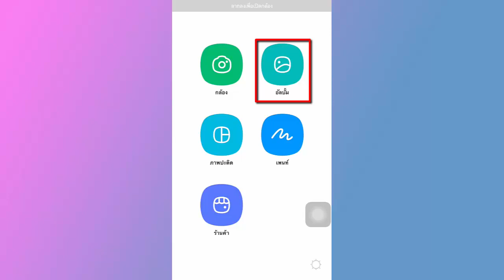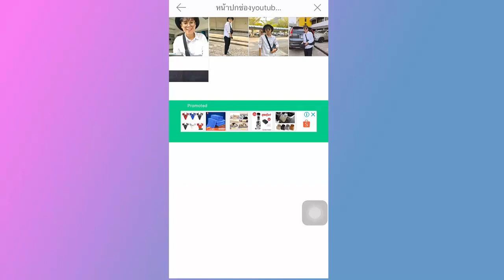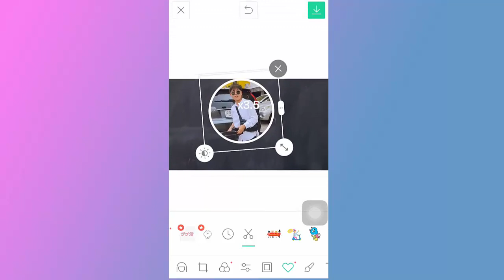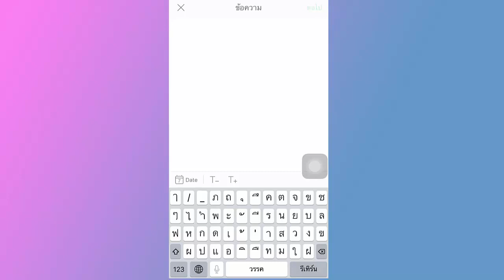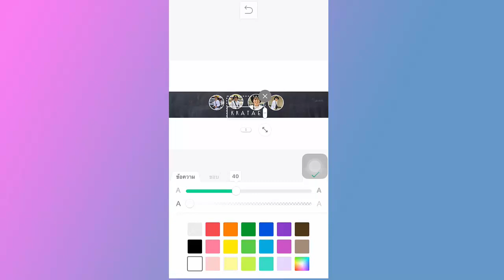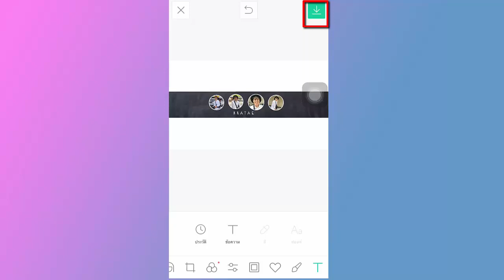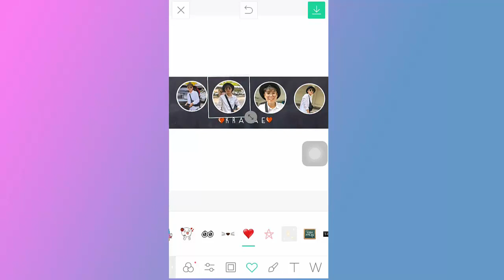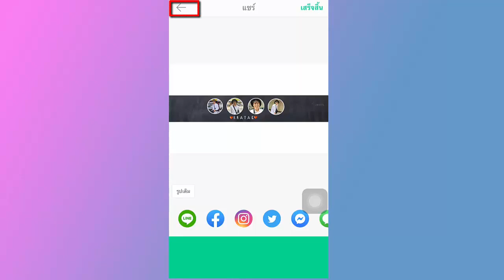สอนทำหน้าปกช่องยูทูบด้วยมือถือง่ายๆผ่านแอพLine camera|Kratae Station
วันนี้แตจะมาแชร์ไอเดียการทำหน้าปกช่องยูทูบง่ายๆด้วยมือถือ
ให้สำหรับทุกๆคนที่กำลังเริ่มต้นทำช่องยูทูบ
ขั้นตอนการทำในคลิปวิดีโอนี้ง่ายมากๆ เพียงมีกี่ขั้นตอน
เราก็จะได้รูปหน้าปกช่องยูทูบไว้ใช้ในช่องของเรา
ขั้นตอนการทำเป็นอย่างไร เราไปชมกันค่าาา

มีคำถามเพิ่มเติม เข้ามาสอบถามแตได้ที่เพจเฟซบุ๊กKratae Station